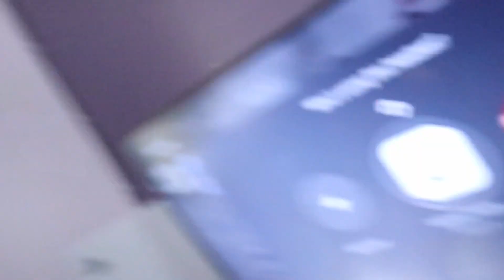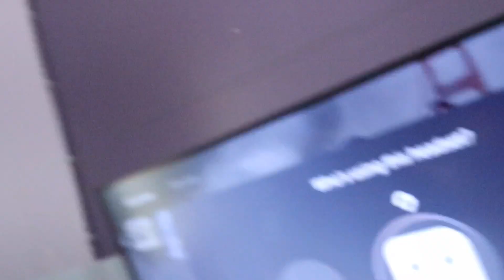Alexa's Wacky Wonderland: A Hilarious AI Adventure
I am back guys with another crazy video, a bit comedy and informative, I really hope you guys will enjoy this one.

I really hope you guys liked it.